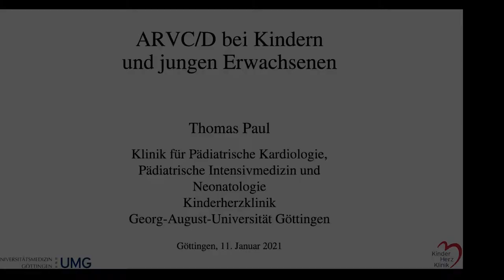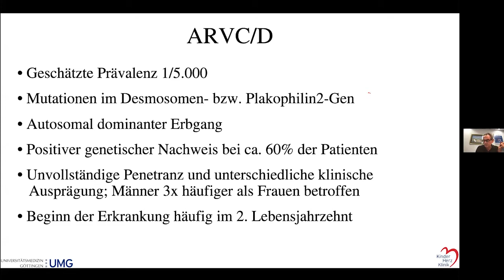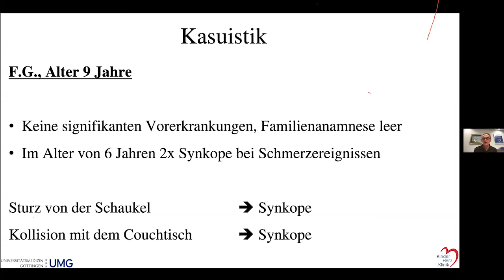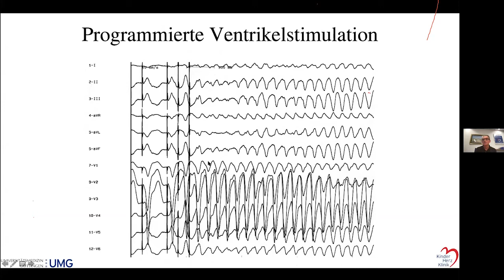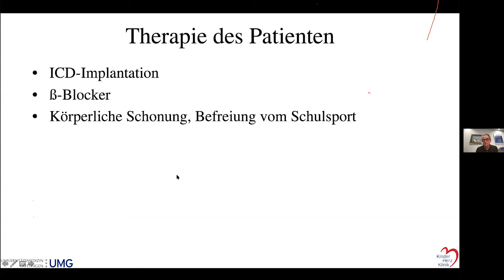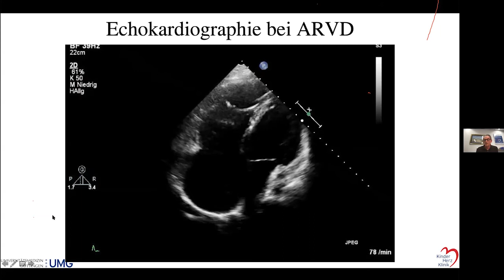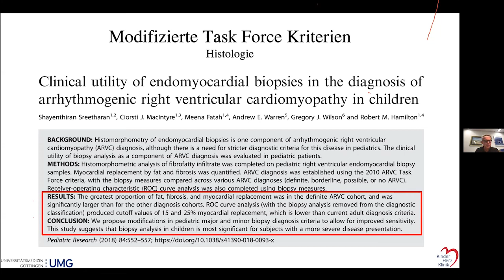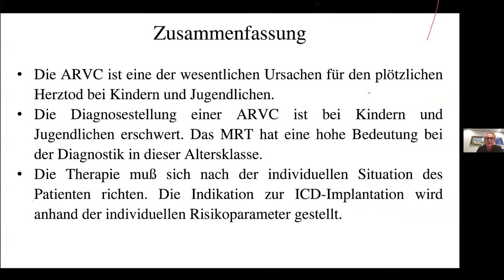ARVC bei Kindern und jungen Erwachsenen (Prof. Dr. Thomas Paul)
Prof. Dr. Thomas Paul (Universitätsprofessor für Kinderheilkunde und Kinderkardiologie,
Universitätsmedizin Göttingen)

Prof. Paul betreut selbst viele ARVCPatienten im Kinder- und Jugendalter. Er ist an Publikationen zu ARVC bei Kindern und zu nicht-transvenösen Defibrillatoren bei Kindern beteiligt. Seit 2002 ist er Direktor der Klinik für Kinder- und Jugendmedizin – Pädiatrische Kardiologie, Intensivmedizin und Pneumologie und Universitätsprofessor für Kinderheilkunde und Kinderkardiologie an der Universitätsmedizin Göttingen. Im selben Jahr wurde er Vorstandsmitglied des Herzzentrums der UMG.

Die Videoaufnahme entstand während eines Online-Vortrags am 11. Januar 2021.

Veranstalter: ARVC-Selbsthilfe e.V.

Wir danken unserem Vortragenden für die Einverständnis und Bereitstellung dieser Aufnahme und Vortragsmaterialien.